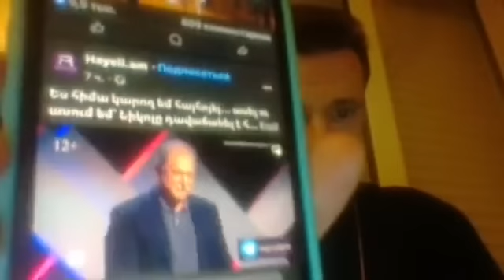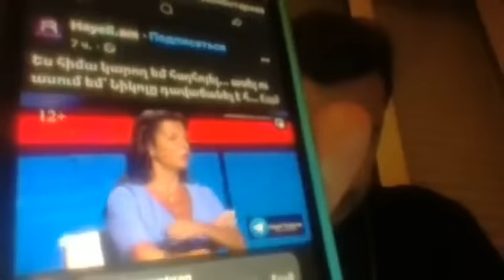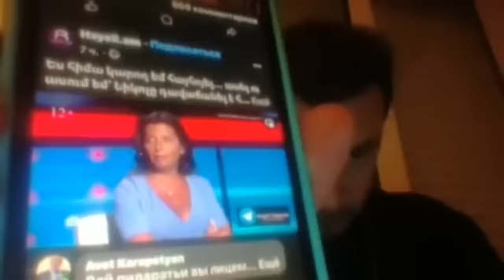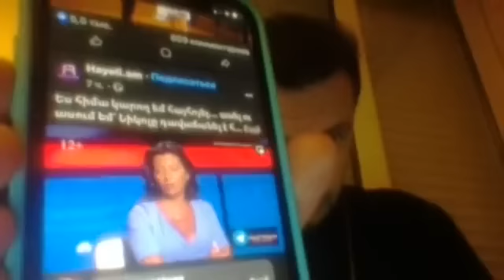Հայտնի են դարձել Կրեմլի ավազակախմբի շանտաժի մանրամասները. Տեր Սահակ